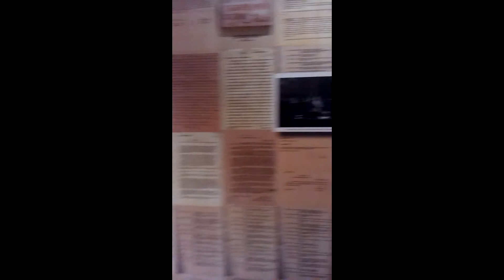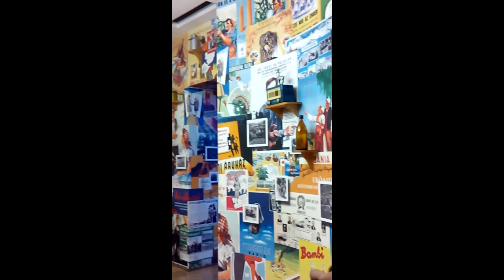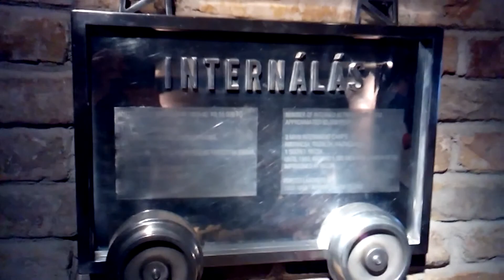Casa del Terrore di Budapest - Terror Háza